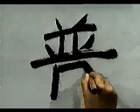🐹 APRENDE A ESCRIBIR ESTE KANJI MEMORIZALO YA ✔️ | GAMBATEANDO - Japones Para Todos